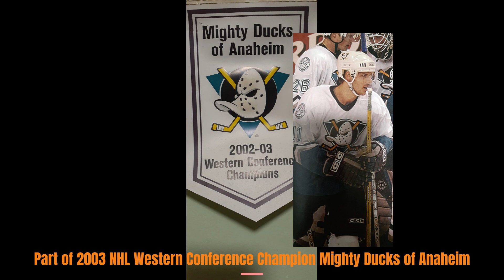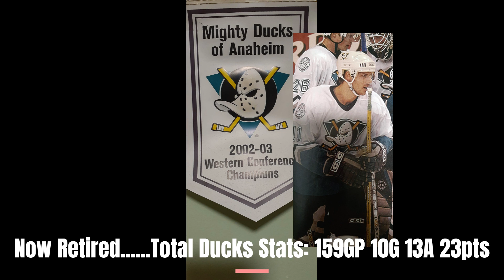Mighty Ducks/Anaheim Ducks Alumni17: Center no11 Marc Chouinard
Teammate of Ducks Legendary Goalie J-S "Giggy" Giguere. He is one of Five players who suited up Mighty Ducks/Anaheim Ducks and Halifax Mooseheads from where I live right now.